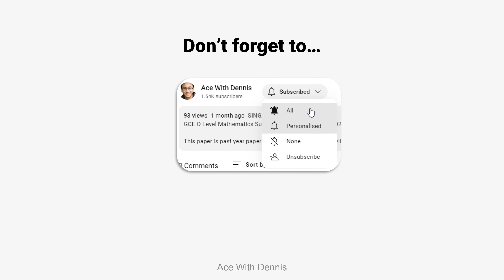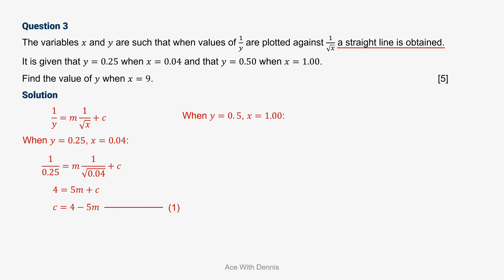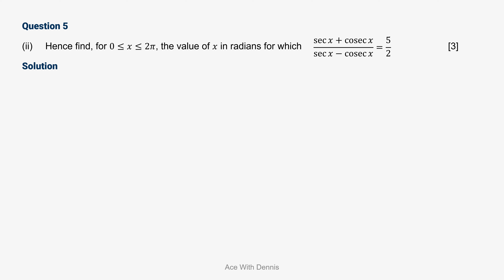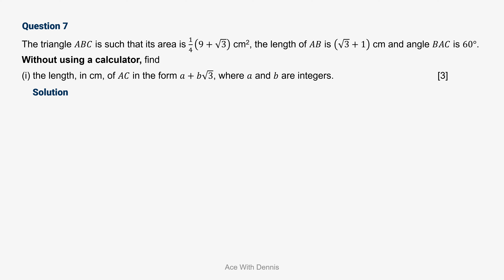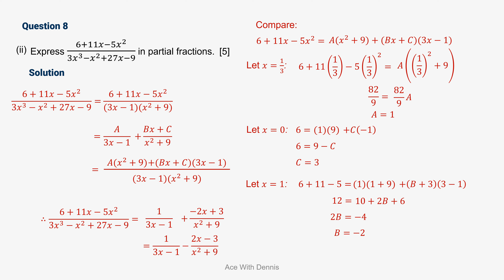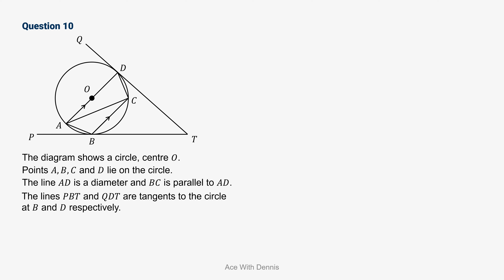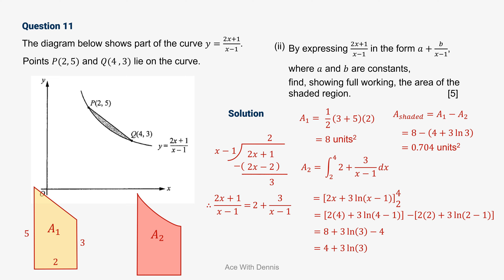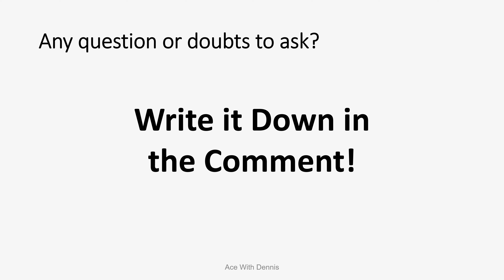GCE O level Additional Mathematics (4047) Year 2017 Paper 1 | TYS Past Year Paper Full Solution!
GCE O Level Additional Mathematics Subject Code 4047 Oct/Nov 2017 Paper 1 (Ten-Year-Series Past Year Paper) Singapore MOE syllabus FULL Solution

This paper is past year paper based on Singapore MOE syllabus. We will discuss in detail how to solve the questions on the year 2017 Paper 1. Full solutions are provided and explained!

You can pause the video and try to solve the questions first before I reveal the step-by-step to reach the answers.

Treat me a cup of coffee if you think my videos help you

You can enroll my Physics Full Revision course at Udemy with limited-time discounted price here: ➡️➡️➡️

NEW! You can also enroll my Additional Mathematics Full Revision course at Udemy with limited-time discounted price here: ➡️➡️➡️

Extra bonuses that you will get if you enroll this course in Udemy:
1. You can keep track of your learning more effectively using Udemy platform.
2. You will get my exclusive printable NOTES in pdf form!
3. You will get past years school prelim papers (2018, 2019, 2020, 2021, 2022, 2023 and many more!): In printable PDF form, with full solutions given!
3. You can ask questions and get more immediate response from me!
4. More frequently updated content!
5. Support me to create more valuable free contents for you!

I am here to help you to achieve your dream courses and dream work too!